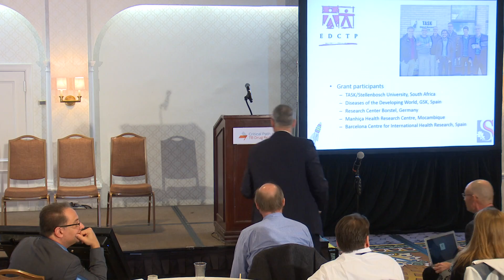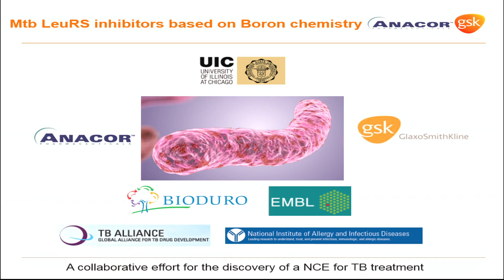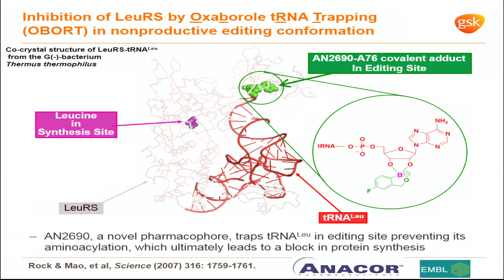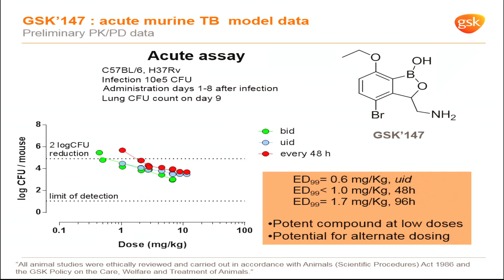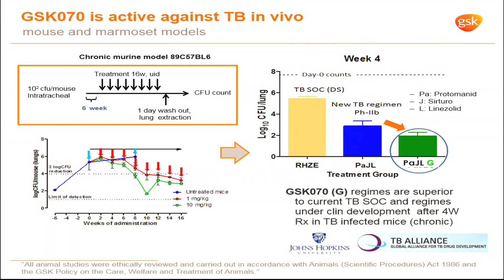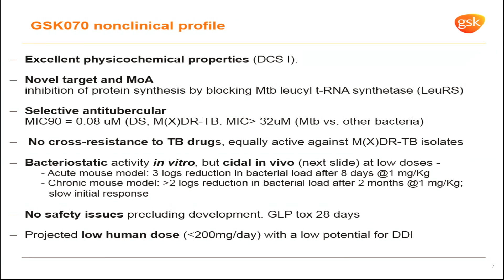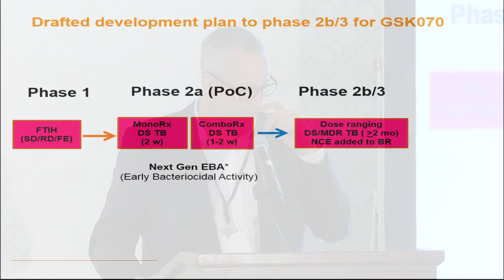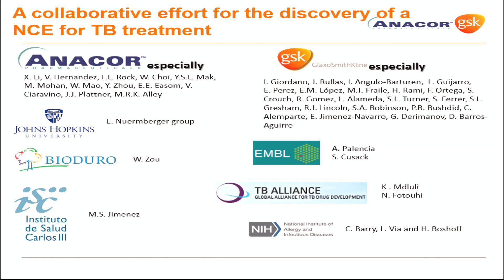CPTR Workshop 2016 Day 2: David Barros-Aguirre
Barrios -Aguirre outlined GSK’s portfolio of TB projects and emphasized GSK’s commitment to partnership-based TB drug development. He highlighted drug candidates from the LeuRS Inhibitors class, presenting efficacy data from in vivo studies of compounds GSK147 and GSK070. Additional promising properties of these compound include apparent synergy with other TB drugs, a novel mechanism of action, encouraging safety profiles, and a very low active dose in humans. Human testing is anticipated to begin in 2016.